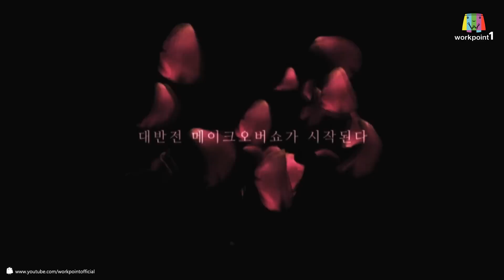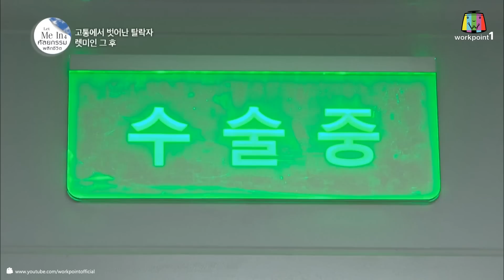Let Me In 4_29 ต.ค. 57 2/3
*เนื่องจากบริษัทเจ้าของรายการในเกาหลีมีข้อกำหนดเรื่องลิขสิทธิ์บน youtube
ทางเราจึงสามารถอัพโหลดคลิปขึ้น youtubeได้ไม่เกินตอนละ 3 คลิป คลิปละไม่เกิน 3 นาทีเท่านั้นครับ

ติดตามชมรายการ Let Me In 4
ทุกวัน พุธ เวลา 20:30-21:30 น.